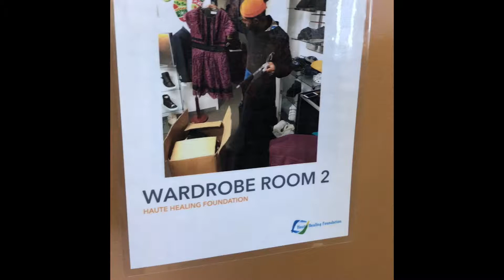Haute Healing Fresh Lewks Back To School Makeovers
Haute Healing First Place For Youth MakeOver Day. HauteHealing provides head to toe makeovers to bring the gift of hope, self confidence and well being to chronically ill, terminally ill, homeless or disadvantaged children and young adults by providing them with full beauty and grooming services and pampering products, makeovers, and professional photoshoots, with the assistance of volunteer professional wardrobe stylists, hair stylists, makeup artists, nail artists and fashion photographers. We gave our IconicReach special gift bags to the youth with sponsored product by great brands like purlisse & NCLA, DM me if you want to get involved in the future via product/fiscal donation or volunteering or visit hautehealing.org & follow @hautehealing on Instagram.